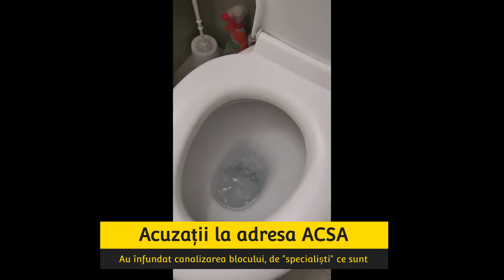Acuzații la adresa ACSA! Au înfundat canalizarea unui bloc! (17.05.2022)